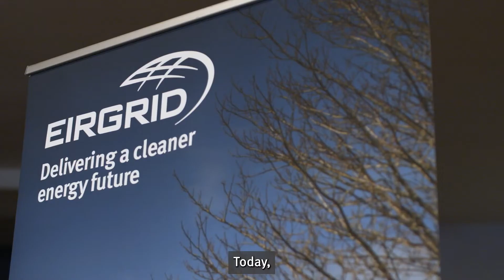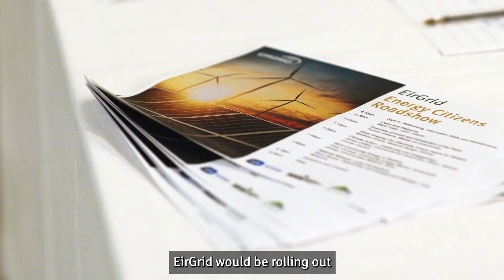EirGrid Energy Citizens Roadshow - Mark Foley and Sinead Dooley, EirGrid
EirGrid has embarked on a year-long series of citizens roadshow events aimed at informing local communities on how the organisation plans to future-proof the electricity grid as well as providing information about microgeneration, home energy upgrades and retrofitting grants, and regional development issues.

The roadshows follow on from last year’s Shaping Our Electricity Future consultation programme during which EirGrid sought views and inputs from all sectors of society and industry about grid development.